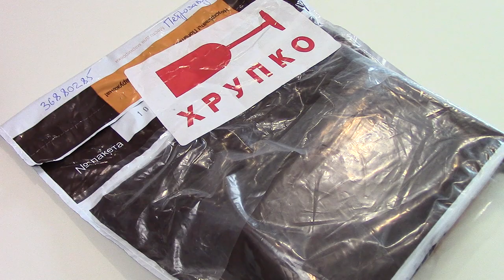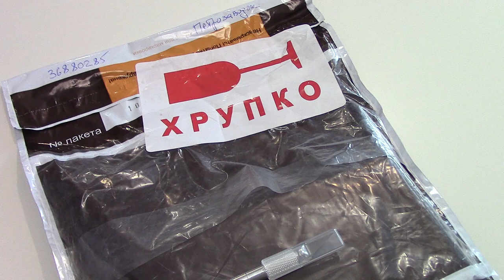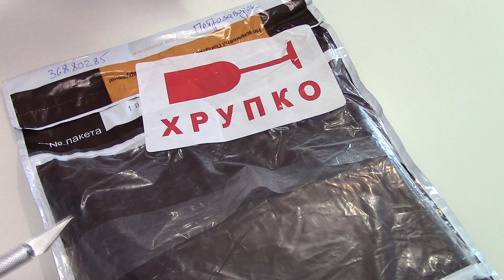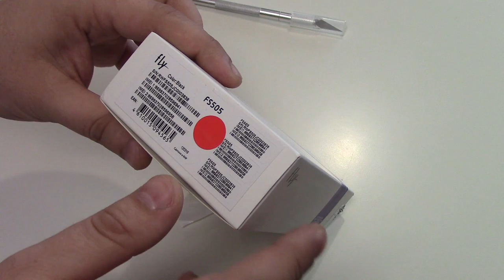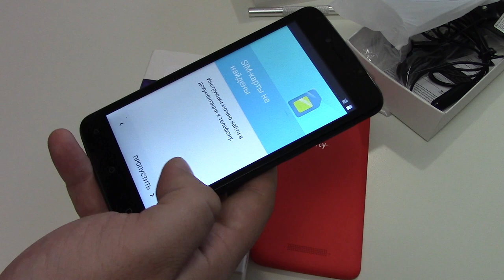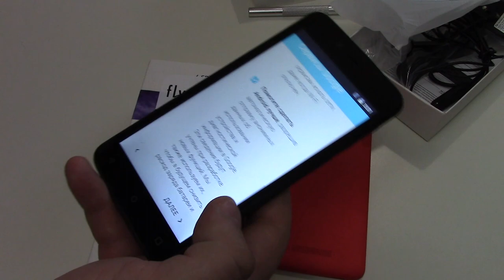НОВИНКА! Молодежный Fly Nimbus 7 FS505 первый взгляд. Стоит или нет покупать?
Геарбест
(пройди по ссылке, чтобы воспользоваться купоном)